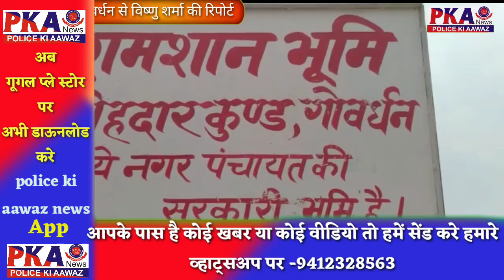प्रशासन के द्वारा शमशान के लिए आरक्षित जमीन को कब्जा मुक्त कराया